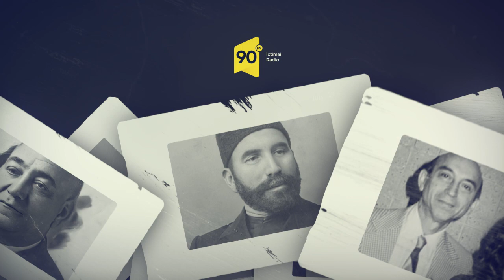Tanış olun - Əhməd Qəmərlinski